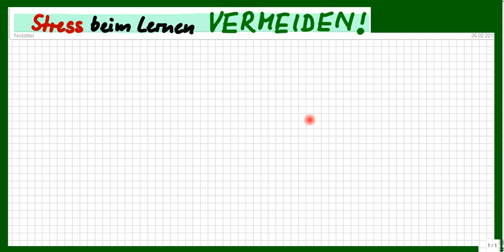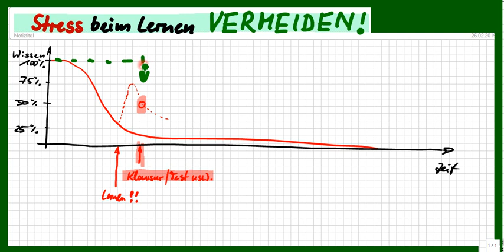WIRKSAMER Trick: Lernstress bewältigen, also VERMEIDEN !!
(Sapere aude!) Der einfachste Trick, den scheinbar auch niemand kennt, ist auch einfach erklärt: Prokrastination vermeiden und automatisch mehr wissen / können. Warum, zeige ich im Video.

Björn Köhler

zzzzz_intern